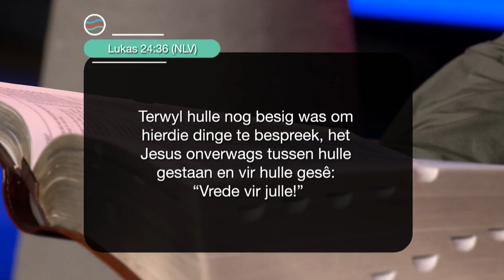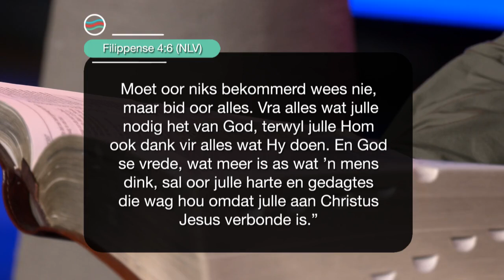5 Mei 2023, Vrydag S7 Week 18 - Formasiereis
Preekreeks: Hy Vra Jou,
Oordenkings:  Waarom Twyfel Jy?